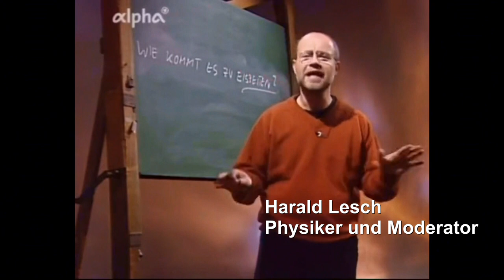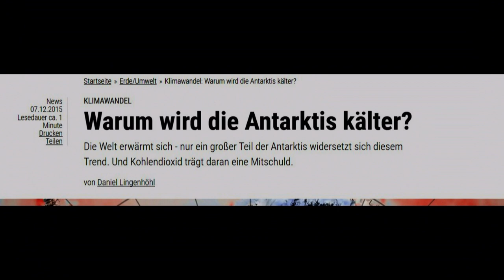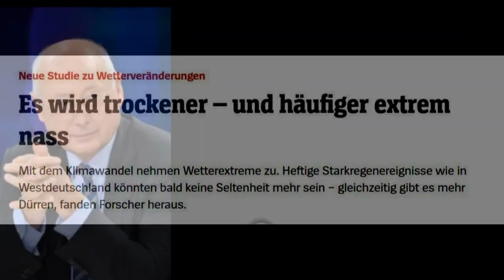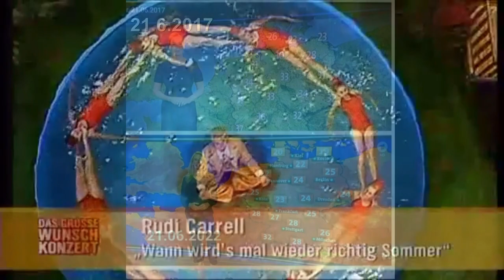Mojib Latif/Harald Lesch: Die Eiszeit droht oder wir leben schon in ihr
Niemand muss soweit gehen wie Stefan Aust (Herausgeber der "Welt" und ehemaliger Chefredakteur des "Spiegel) am Ende des Videos, der auf Grund der sich wandelnden Aussagen der Klimawissenschaft sagt: "Ich glaube nichts davon." (Original kann hier gesehen werden ) , doch wenn man/frau sich die unterschiedlichen Aussagen des Klimaforschers Mojib Latif und des Physikers und Fernsehmoderatoren Harald Lesch damals und heute ansieht, dann kommen einem doch Zweifel , ob eine Klimapanik ( siehe Aktivistin am Anfang des Videos) berechtigt ist, insbesondere wenn plötzlich auch wieder kältere Winter "wissenschaftlich prognostiziert " werden, ebenso Dürre bei gleichzeitig extremer Nässe , und Klimapolitiker wie Anton Hofreiter (Grüne) es sich geradezu verbieten, wenn er darauf hingewiesen wird, dass ein Alleingang Deutschlands in Sachen Klimapolitik keinerlei Auswirkung auf das Weltklima hat.
Nachbemerkung am 26.5.23: Harald Lesch ist der Meinung, dass er in seiner Sendung über die Eiszeit nicht die globale Erwärmung relativiert hat, wer die Originalsendung (Aplpha Centauri) sieht, wird allerdings feststellen, dass er genau dies am Anfang der Sendung sehr wohl tut.